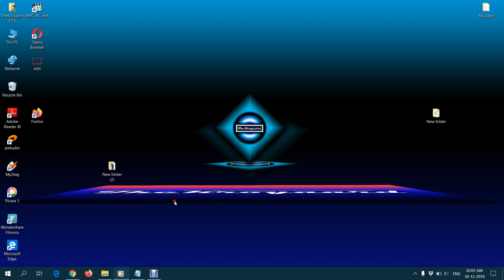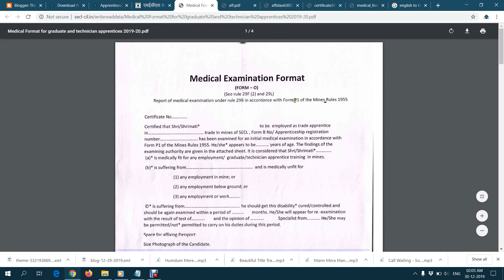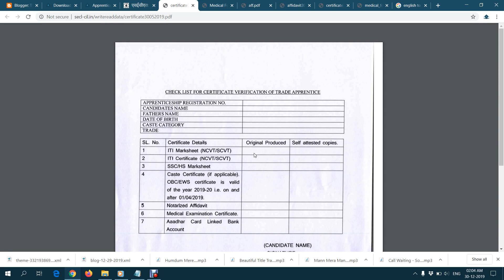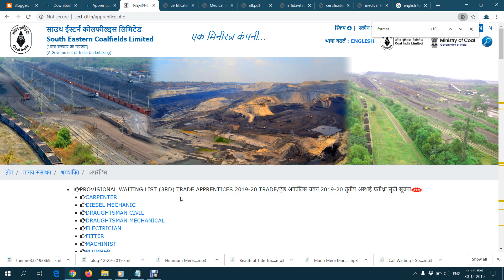Download Medical Fitness, Affidavit and Verification Certificate format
Download Medical Fitness, Affidavit and Verification Certificate for ITI and MINING Apprenticeship Secl Bilapur

and download.